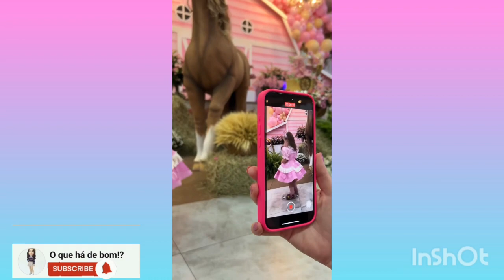Bárbara Evans celebra o Aniversário de 2 anos da filha Ayla